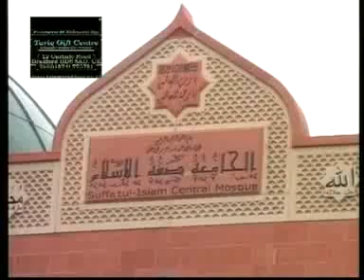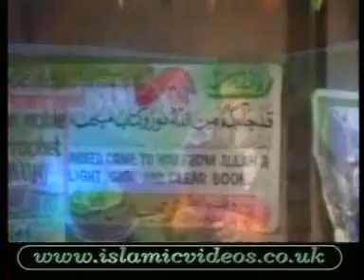Milad Jaloos Bradford 2009 (1of4)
Jaloos was start from Sufatul islam new masjid,horton park bd5 (tangri shareef)  finished at sufa tul islam (old) masjid thornot road, bd8

Nabi ka Jhanda ly ker niklo dunya per chaa jaa'ao
Nabi ka Jhanda Aman ka jhanda her gher my lahrao